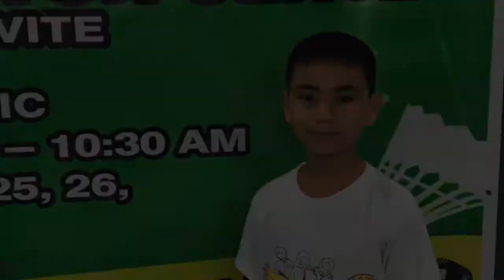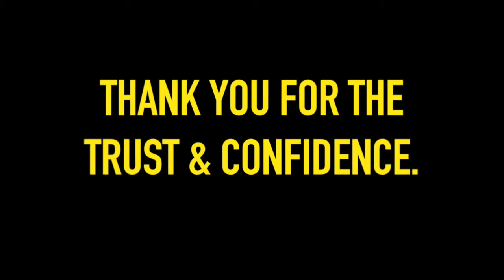GRADUATION RACQUETTAZ 2015